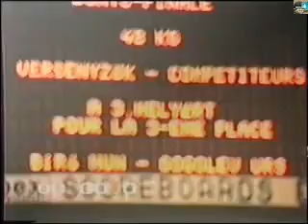Чемпионат мира-1985 Будапешт Венгрия 48 кг за бронзу:Ласло Биро (Венгрия)-ВАСИЛИЙ ГОГОЛЕВ (СССР)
Чемпионат мира-1985 Будапешт Венгрия 48 кг за бронзу:Ласло Биро (Венгрия)-ВАСИЛИЙ ГОГОЛЕВ (СССР-САХА)